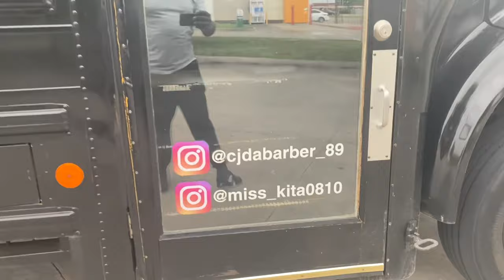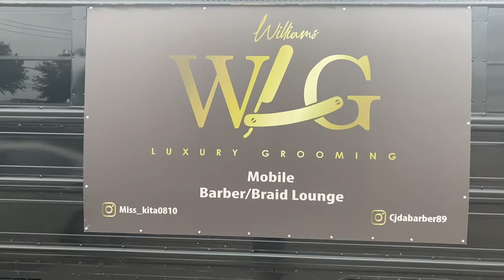Mobile Barbershop 💈 | School Bus | BlueBird Special 🐦 | First Cut in DFW! | Check out WLG ✂️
Y’all follow CJDaBarber_89, WilliamsLuxuary, and Miss_Kita0810 on IG!

I had to work this weekend so nothing interesting happened but I did get a haircut and a unique experience while doing so.